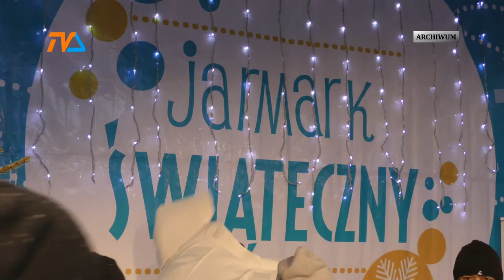Świąteczny jarmark i plenerowa Wigilia |TVSUWAŁKI